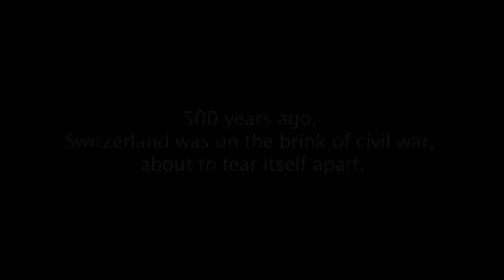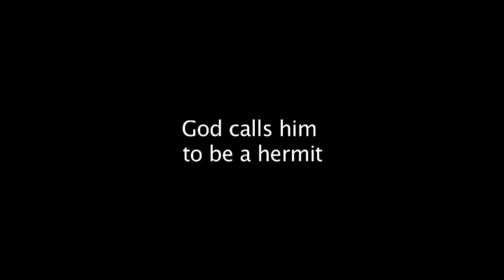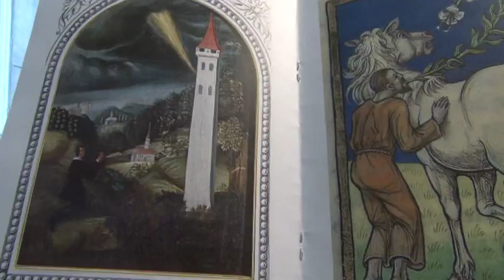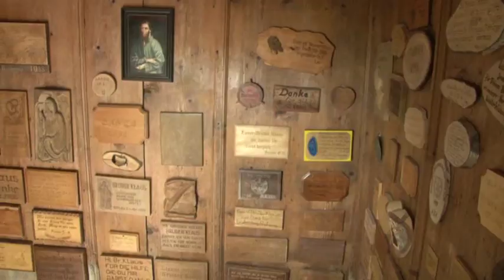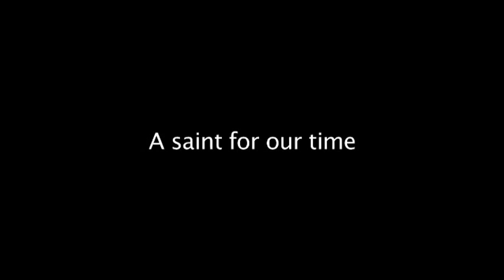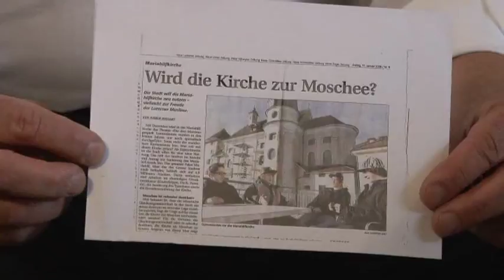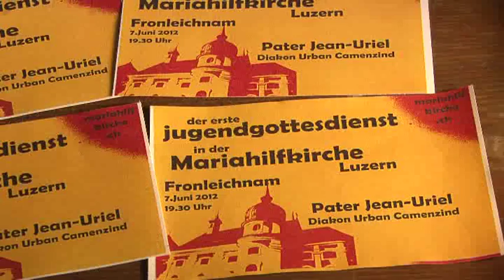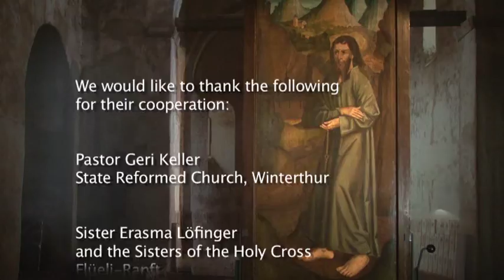Nicholas of Flüe - The Peacemaker (Japanese - 日本語)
“May your greeting be the name of Jesus.
We wish you well;
and may the gift of the Holy Spirit be your ultimate reward.”

It is with these words that Nicholas of Flüe (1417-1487) greets us. A deeply spiritual man who lived over 500 years ago in the newly born Swiss Federation which he saved from civil war.  He has gone down in history as the “Father of the Nation”.

He served his country initially as a peasant mercenary, father of a large family, State councillor and judge, and then during his life as a hermit for some 20 years deep in a valley only about half a mile from his family home. In this film, Net for God invites us to discover and enter a little further into the mystery of this vocation, a vocation that was not his alone but was shared by his wife Dorothy, and by his eldest sons who gave their approval.

Brother Nicholas himself left no records for he knew neither how to read nor write. What we do have is to be found in the writings of the district scribes of the time and one sentence is particularly noteworthy as it reflects his act of sacrifice:

“My Lord and my God,
Take away from me anything that distances me from You.
Give me everything that can bring me closer to You.
Detach me from myself so that I give my all to You.”

Paradoxically enough, Brother Nicholas' influence on the world of his time only increased all the more as he withdrew even further.

Today we look out on a troubled world in all its different aspects. We only have to open a newspaper to see it. And sometimes we see the violence unfolding on our doorsteps, right before our eyes. Brother Nicholas' message of peace is more relevant than ever before. For the next few minutes, let us allow the film to reveal his message to us.

This film is made by the Chemin Neuf Community for the International Ecumenical Fraternity, 'Net for God'.